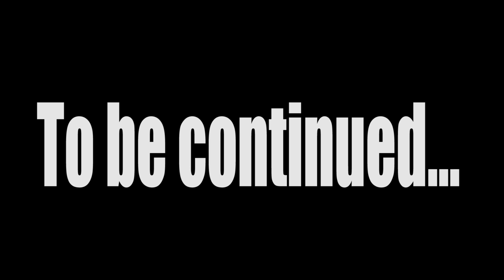El Genio Chapter 2 Eng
Genius presents the second chapter in El Genio saga. The Mini Telenovela for the Genius Fans.